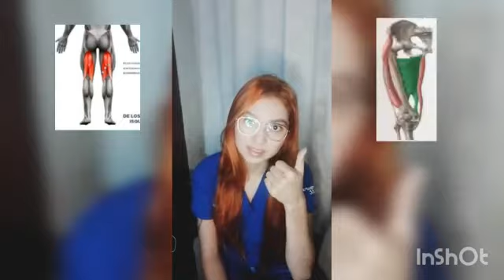Ejercicios de neurodinamia para nervio ciático